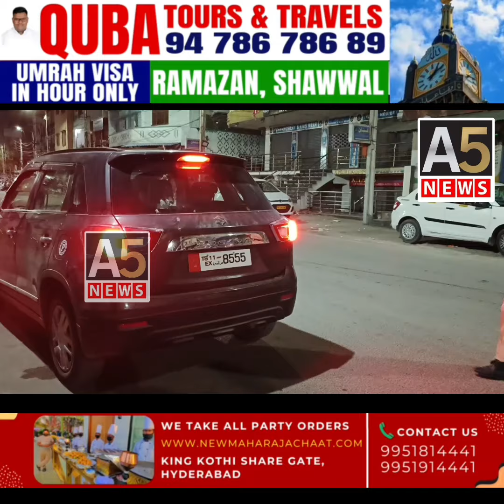Hyderabadi Singham | Santosh Nagar CI Shivachandra Ne kiya Vehicle Checking || A5NEWS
Hyderabadi Singham. Santosh Nagar CI shivachandra Ne kiya Vehicle checking...